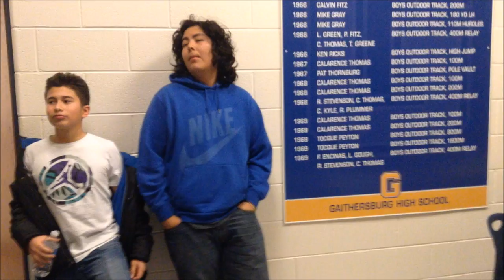Welcome to Gaithersburg High School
A compilation of students dancing at Gaithersburg High School.
Song: Beautiful People - Chris Brown, Benny Benassi